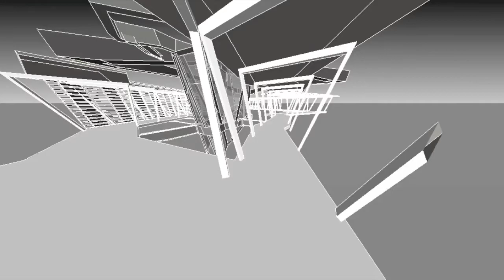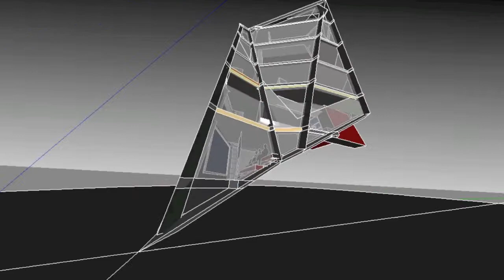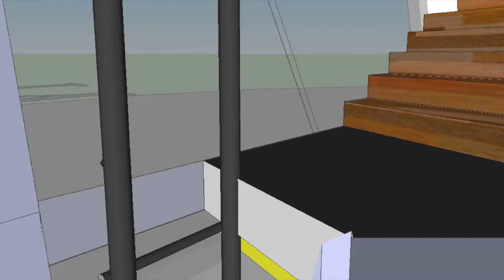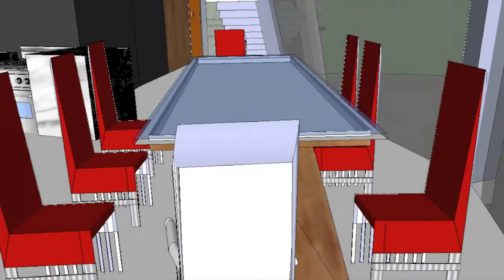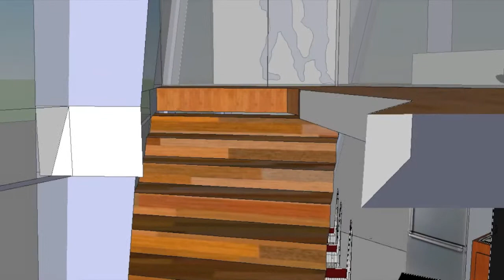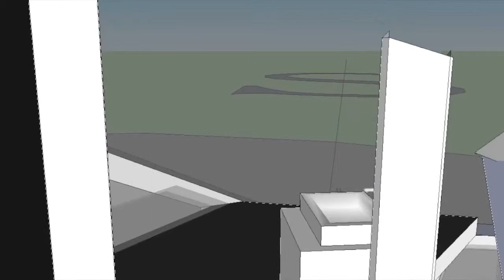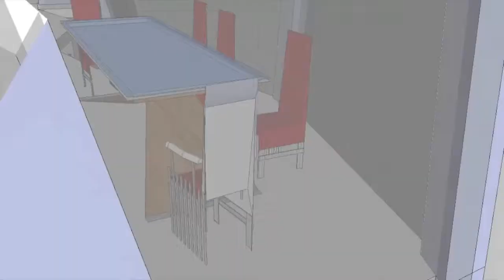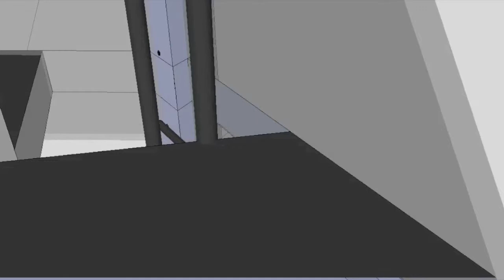Pod Vicinty and Interior